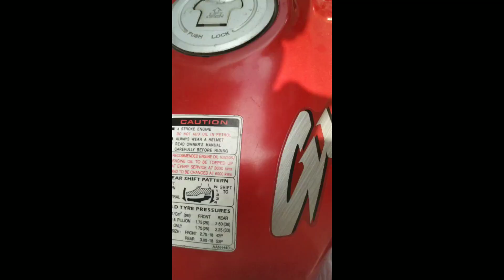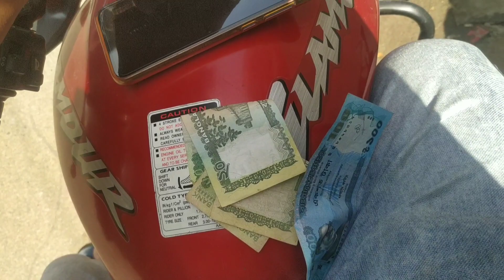সৎ ভাবে ইনকামে কনো লজ্জা থাকা উচিত নয়। তাই মাঝে মাঝে বের হয়ে যাই ডেলিভারি দিতে।